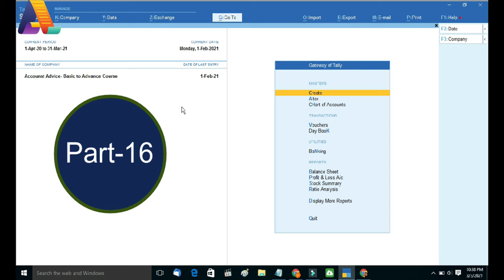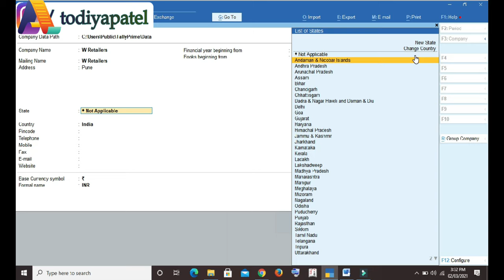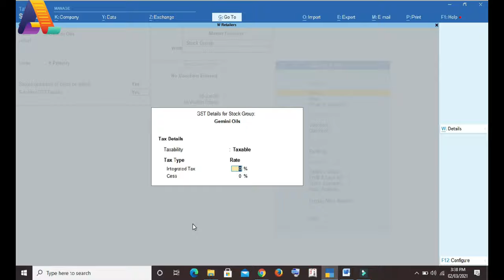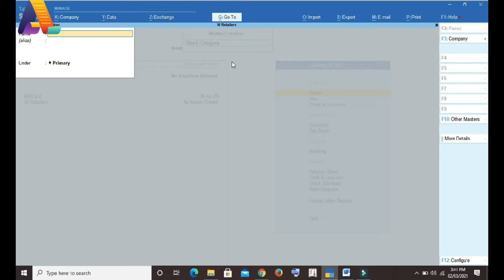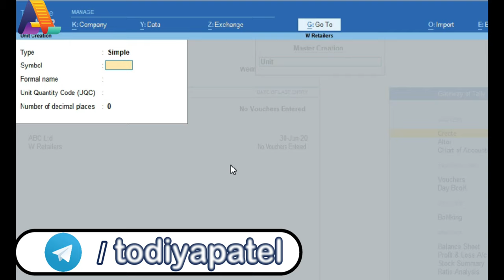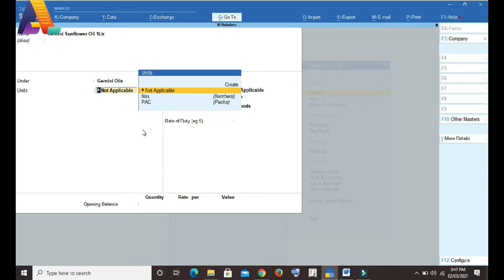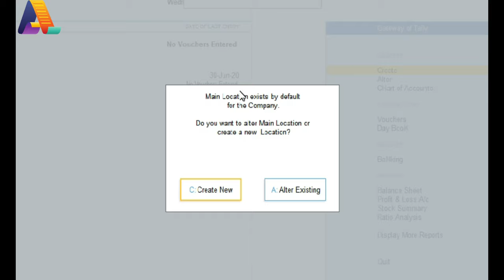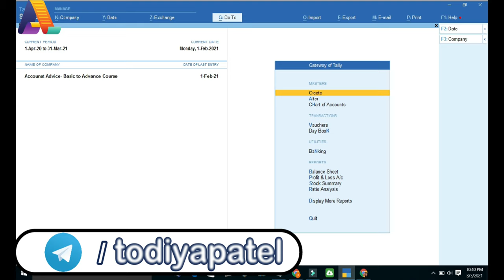#16-Tally Prime: Accounts with Inventory |Stock Group, Category, Item, Units, Godown | Stock mgt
What is Inventory?
Inventory refers to the stock of goods and materials used for production and selling. Inventory is treated as a current asset in a business and is recorded in the balance sheet of the company. In a manufacturing company, raw materials, semi-finished goods, and finished goods are treated as inventory. In the service industry, semi- processed information is referred to as inventory.

Inventory management in Tally Prime:
Tally Prime has provided us Inventory Masters to manage our stock efficiently. With its features such as stock summary, stock register, and stock groups, inventory management has become an easier task. In Tally Prime, we can create different stock groups for the type of products we deal in, the unit of measurements to add the number of goods. Inward and outward options are given in the stock register to check the number of items we purchased, sold and how much quantity is left with us

Tally Prime:- Basic to Advance course:-

#8 Purchase Entry With GST in Tally Prime | Purchase Bill Entry Kaise kare with Multiple GST rate

Other videos related to PF and ESIC:-